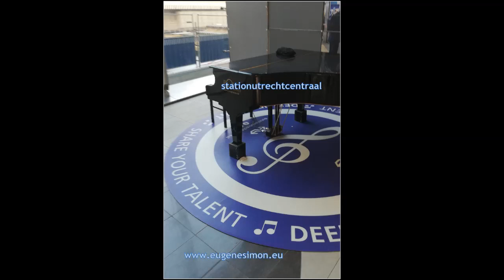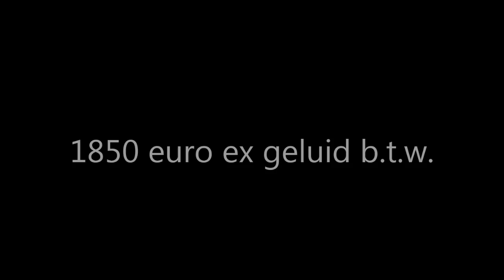Best Seventies, 70s, SHIRLEY BASSEY, NEVER, NEVER, NEVER, 1973. Signature song. Disco Jazz Funk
Best Seventies, 70s,  SHIRLEY BASSEY, NEVER, NEVER, NEVER, 1973. Signature song. Disco Jazz Funk. meneaito beat GRANDE GRANDE

South American, Latin Pop, Brazilian Samba, Bossanova
Long Play Version,

Eugène Simon 1962. eugenesimon, Mister Keys, Indische Zanger Nederland, Soul Singers
Soulzanger Nederland, American Indo Pop Music,

Cover Song ReMix Version long play. Made by Mr. Keys Eugène.
becoming one of her biggest and most well-known hits

Music Genre:, Latin Pop Music, Disco Funk, Shuffle Dance Uptempo Bossa,
Shuffle Dance Girls Best number 3. The best cover of Shirley Bassey. seventies greatest disco hits.
Most viewed Youtube Video. Cheering song lockdown fall 2020. Today Newest Music Video
September 28th,2020, autumn season

Latin, Disco, Funk, Party ReMix 2020, Best Romantic, Groovy, Love Song, of, Soul and Jazz Singer Pianist, Eugène Simon, Impresario, europe,

Newest, soul and jazz singer pianist, eugene simon, youtube, music video, viewes 238, times, one of Shirley's Bassey's best-known songs, Never Never Never 1973 greatest UK hits ReMix, written by tony renis, Disco Funk Version, Indische soulzanger, Indische zanger pianist, nederland, Utrecht,

251 views Wednesday October 21, 2020